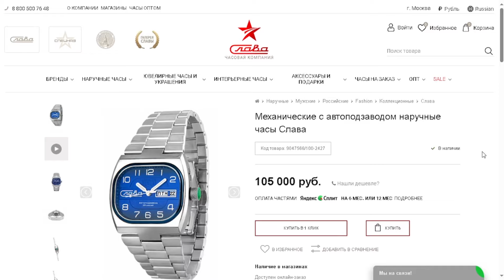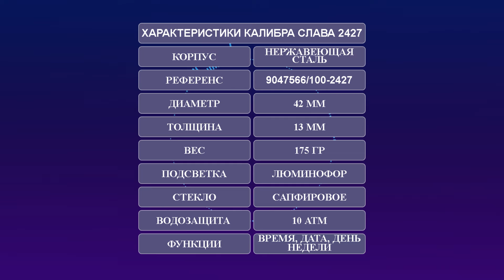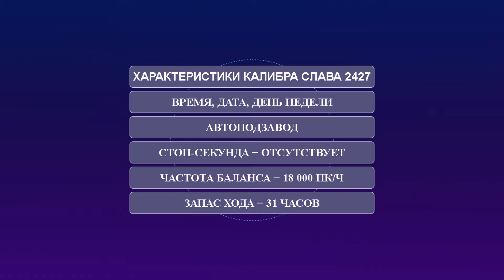Часы Слава Телевизор Обзор юбилейной модели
В этом году часовая компания Слава празднует столетний юбилей. По этому поводу, была выпущена лимитированная коллекция моделей:
    Мир;
    Эра;
    Телевизор.

Сегодня, подробнее рассмотрим модель Слава Телевизор 9047566/100-2427, с узнаваемыми формами полюбившейся советской модели, потрясающим глубоко-синим циферблатом, и историческим механизмом 2427.

В Контакте — Евгений Дьячков (vk.com)
Rutube — Канал Excelsior Watch (Smart Investing)